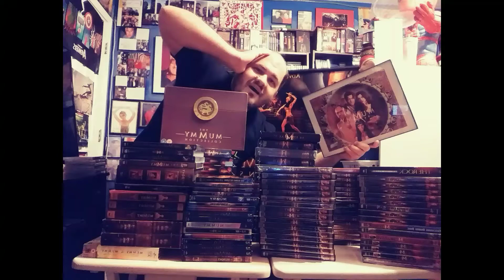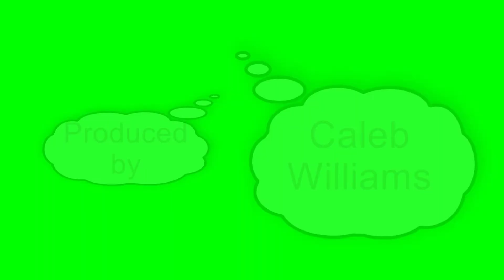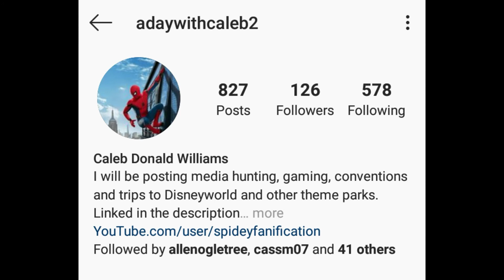Killer Instinct on Super Nintendo (video game play series 004)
This is me and josh battling on killer instinct. Who will win ?

adaywithcaleb